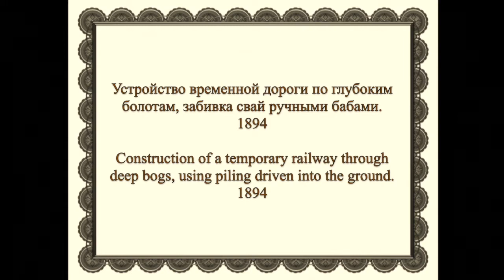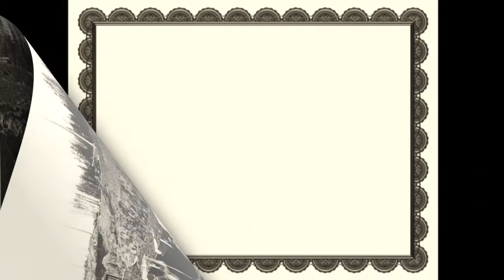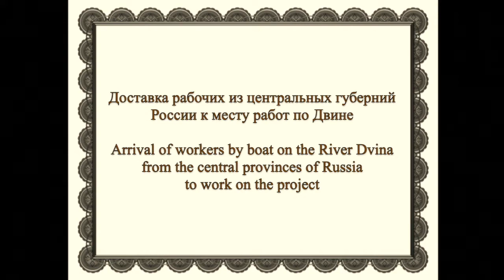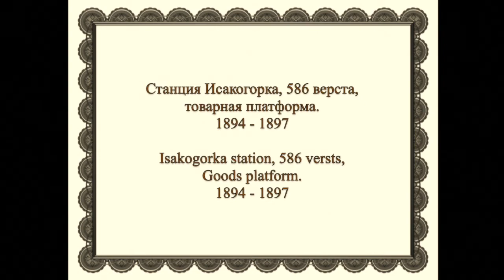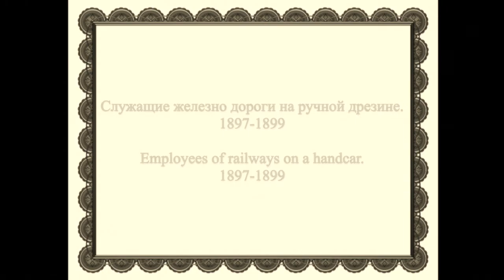Строительство Московско - Ярославско - Архангельской железной дороги 1894-1897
Construction of the Moscow - Yaroslavl-Arkhangelsk Railway
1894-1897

Строительство Московско - Ярославско - Архангельской
железной дороги
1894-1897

The Moscow-Yaroslavl-Arkhangelsk Railroad  is one of the railways built during the era of the Russian Empire and was one of the first railways in Russia. The main lines were built on private capital in the years 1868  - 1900 on the lands of the Moscow , Vladimir , Yaroslavl , Tver , Kostroma , Vologda , Arkhangelsk provinces.

The Yaroslavl Railway, owned by Savva Mamontov, and a number of statuues of the man were sighted along the railway.  The Alexandrov–Yaroslavl–Vologda line was opened in 1872.

In 1894, the construction of the railway connecting Vologda with Arkhangelsk started. The decision was taken to construct the line along the shortest route, which at the time ran through a sparsely populated area, and not along one of the existing trading routes, via Kargopol or Verkhovazhye. The construction was completed in 1897
In 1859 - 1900 the road belonged to the joint stock company of the Moscow-Yaroslavl Railway (the charter was approved in 1859 ) and was bought out by the Russian Treasury in 1900.

Nowadays the Northern Railway as it is called, is a subsidiary of the Russian Railways. Its total length is 5956 km. The headquarters are on the Volga Embankment in Yaroslavl. Its branches are based in Yaroslavl, Vologda, Arkhangelsk, Solvychegodsk, and Sosnogorsk.